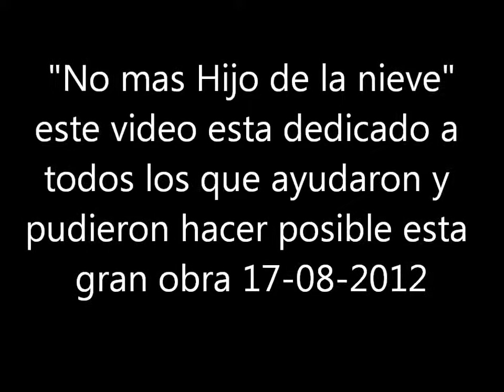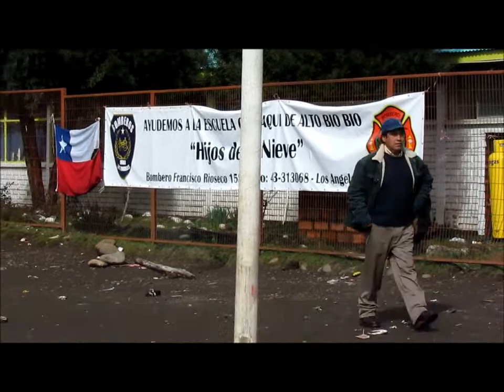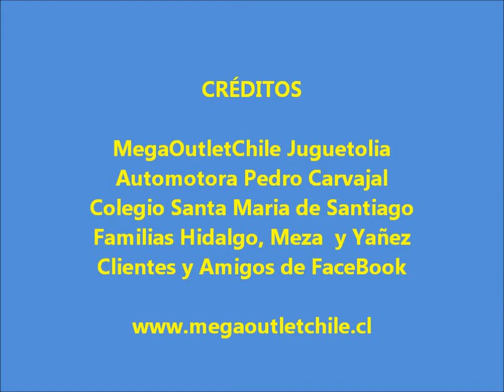Los hijos de la nieve - Callaqui, Alto Bio Bio. (Escuelita de Callaqui)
Video de entrega de ayuda de Megaoutletchile y Clientes de Nuestra empresa mas empresas y colegios.